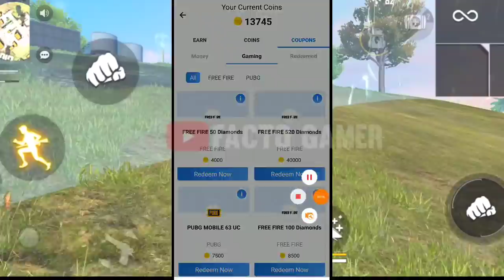Xayne Character VS Skyler Who is best ? Garena Free Fire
1.Garena Free Fire Indonesia Live
2.Garena Free Fire Brazil Live
3.Garena Free Fire Brasil Live
4.Garena Free Fire India Live
5.Garena Free Fire Singapore Live
6.Garena Free Fire Thailand Live